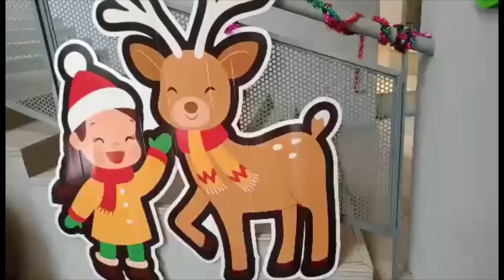Beautiful school in Phuket, Thailand.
Just want to share the beauty of Kajungket International School.